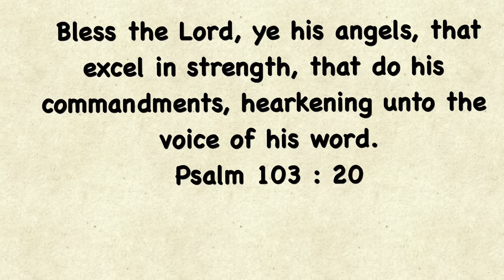How to store Sweet Corn for winter or later use?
This video talks about storing your sweet corns for soups, salad or any dish that you need corn for. We used the blanching method to cook and process , then removed the corn kernels from the cob and froze them. Tips: Buy sweet corn when they are available in summer at a low price or in good deal for your money and do this process to store them for rest of the year.